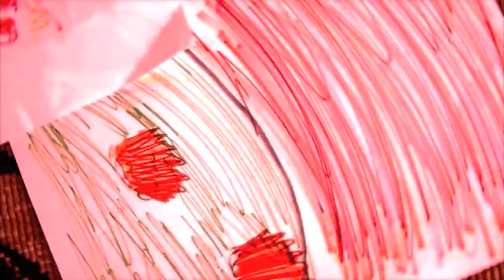FLUX Part 3 Official HD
Time-traveling spirits arrive to try and avert a worldwide disaster. A little girl draws pictures of an apocalyptic event in the near future. Another girl is visited by her brother's ghost. A talented young inventor is haunted by dreams of a dark future, where he is the cause of a devastating chemical spill that could destroy humanity. An original three-part introduction to FLUX, a new miniseries from Michigan Actors Studio. This film was created with the 2013 youth film class, where students learn the craft of filmmaking from both sides of the camera. This third installment features a fascinating improvised dream sequence where various characters share their visions for the future and other big questions.